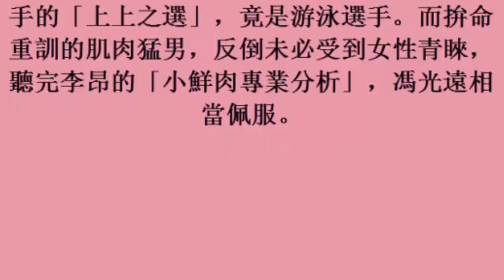李昂分析小鮮肉 馮光遠自嘲「老腐肉」 (31october2017)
李昂分析小鮮肉　馮光遠自嘲「老腐肉」